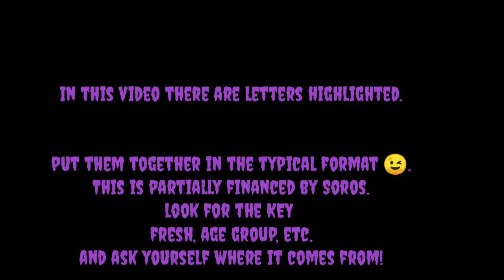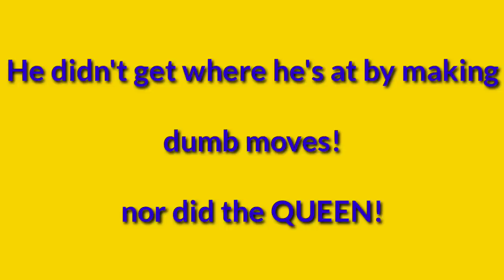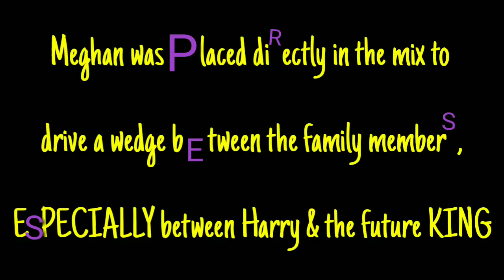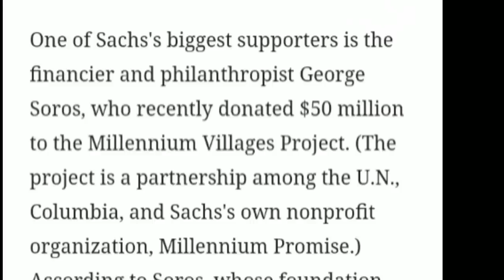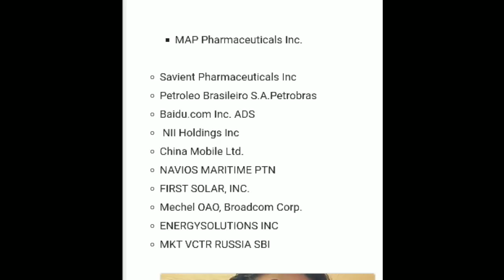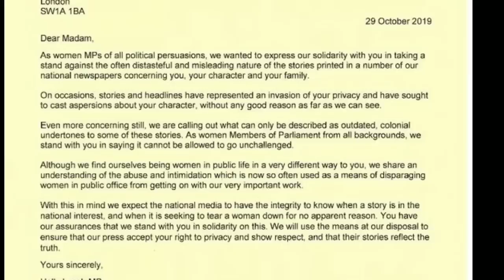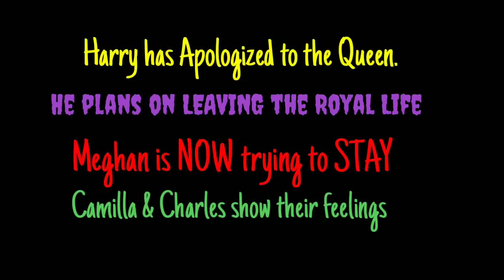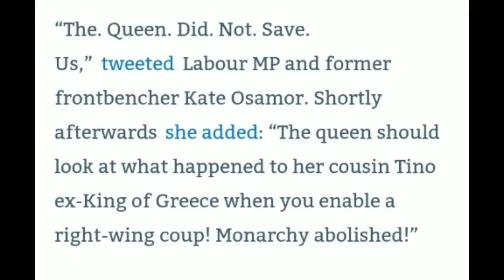CAN YOU SEE IT? Behind The Royal SCANDAL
If you can find the highlighted letters and put them in normal format (to travel the web), you'll find a company that GS is a financial investor in. It's very interesting!
Ask yourself how do they get this stuff fresh on Demand? Check out the ages of the products. Why is this readily available to anyone with money, what are their projects?
It's a sick world, folks!

If you're going out for Halloween, I pray you have a great time and stay safe 🎃

I appreciate everyone's contribution in one way or another. Y'all are truly awesome

Xo Ash